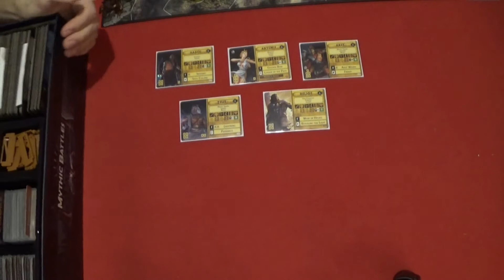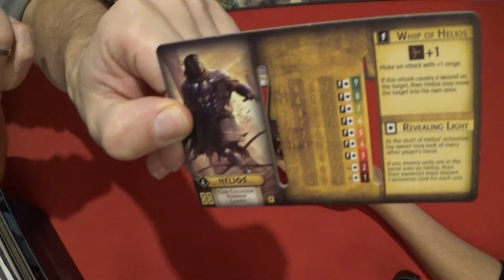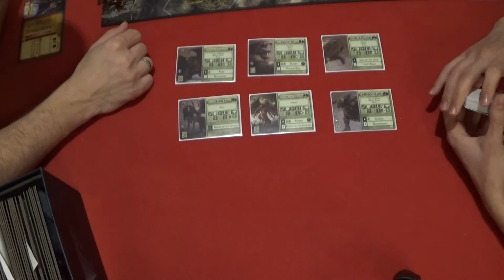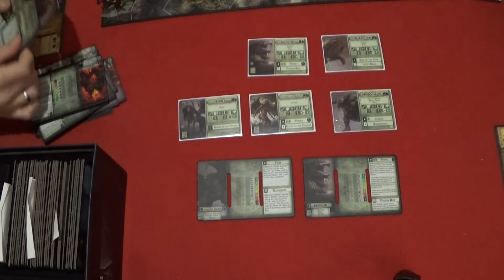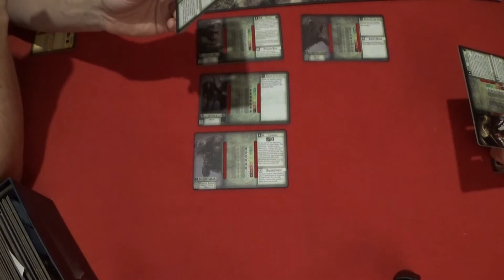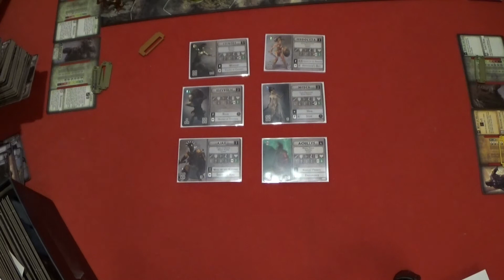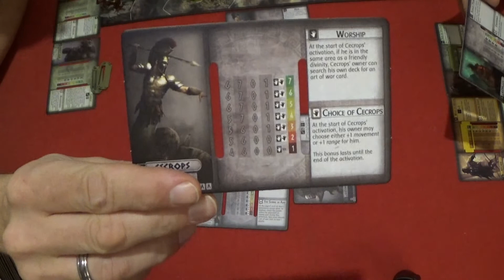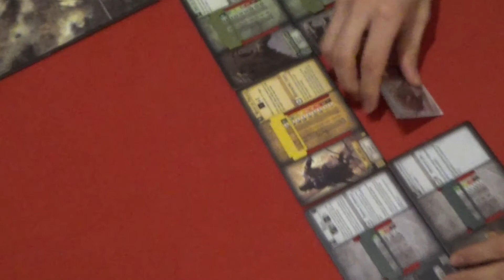Mythic Battles Pantheon Lets Play Teil 1 der Draft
Teil 2 Dauert noch ich muss das Video leider noch schneiden , bitte um gedult :)